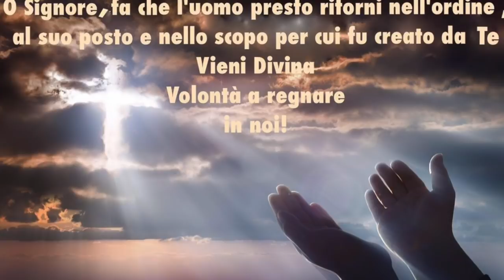Non togliere né aggiungere nulla alla Legge di Dio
Mosè spiega, da parte di Dio, come osservare tutti i comandamenti di Dio serve per gustare la felicità e la gioia fin da questa vita. Ad essi non va aggiunto né tolto nulla. Omelia Domenica 2 Settembre 2018, ventiduesima domenica del tempo ordinario, anno B, santa Messa festiva ore 8:30